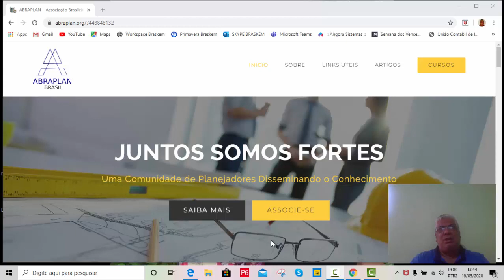Apresentação ABRAPLAN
Apresentação da ABRAPLAN nas palavras do fundador Carlos Roberto Ananias.